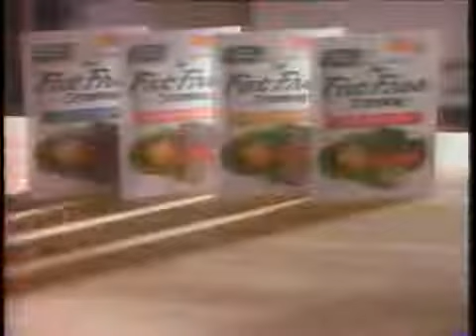Liza Minnelli on Donahue (1991)